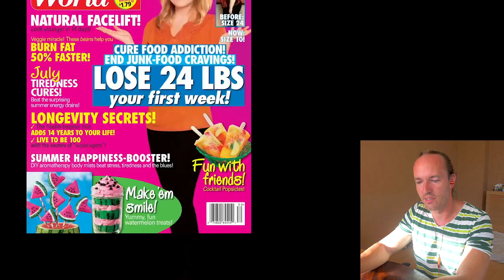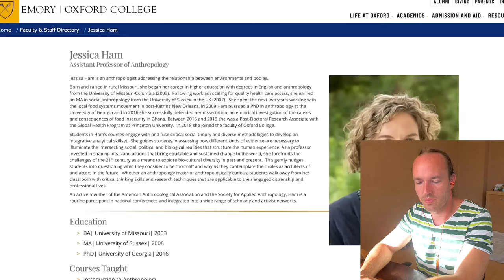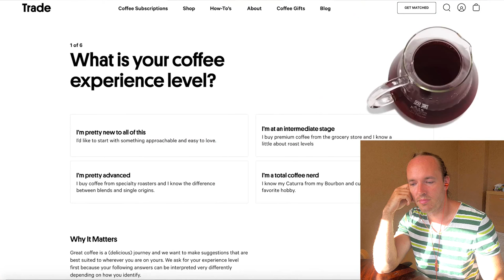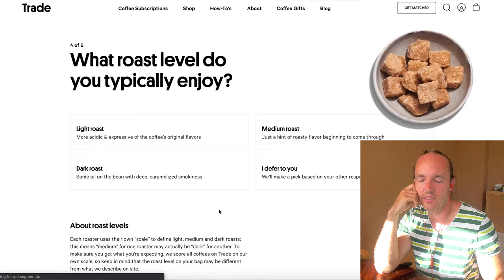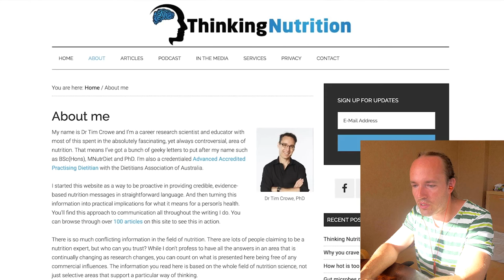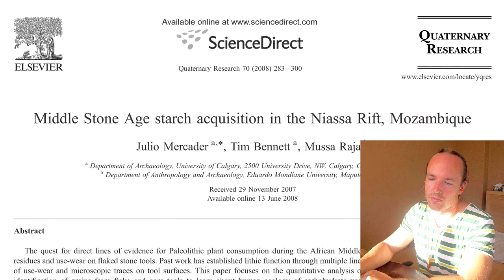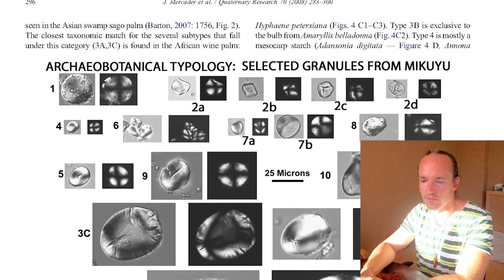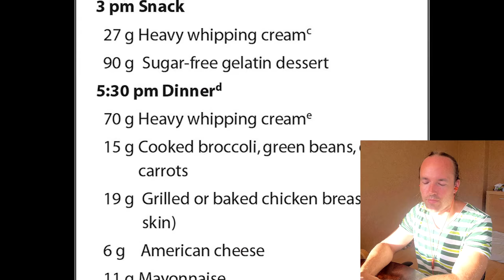Adam Ragusea Is Stupid